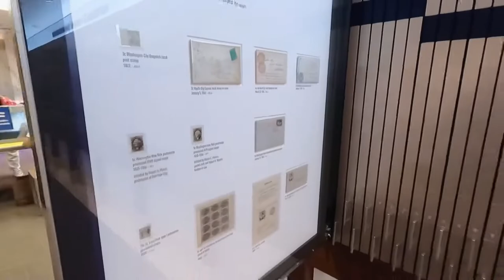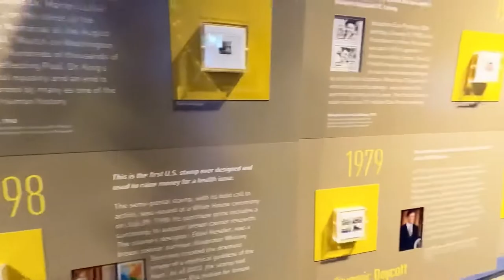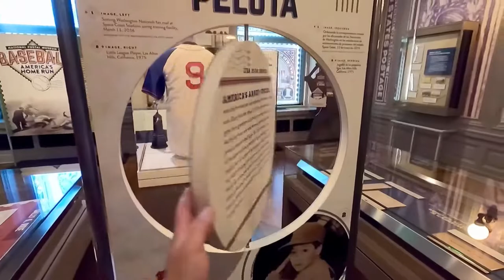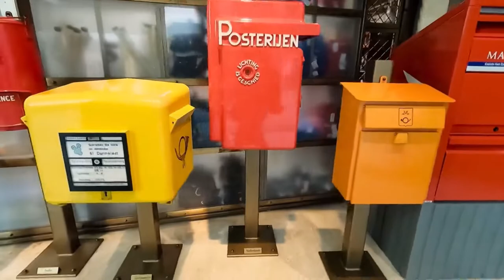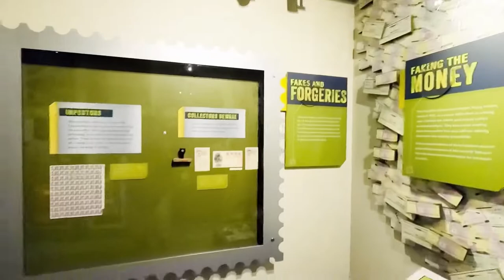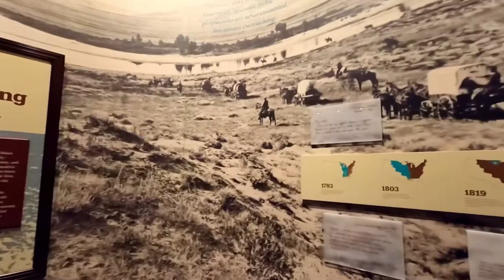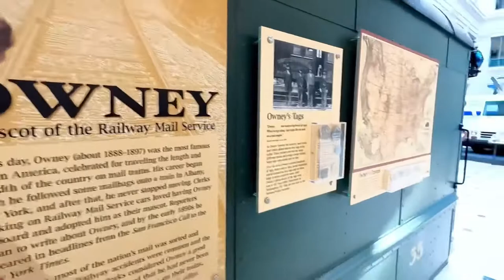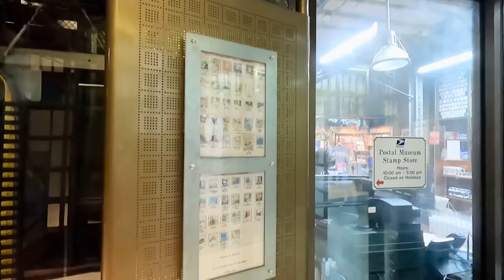National Postal Museum | Washington DC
Join me as I visit the Natinal Postal Museum!

EQUIPMENT & GEAR I USE

Camera:
Sony Alpha ZV-E10 ~
Apple iPhone 13 Pro Max ~

GoPro:
GoPro HERO9 Black ~
GoPro Hero5 Black ~
GoPro Volta ~
GoPro 3-Way 2.0 ~
Smart Remote Control ~
Waterproof Floating Hand Grip ~
Magnetic Triple Charger Battery Storage Charging Box ~
GoPro Shorty Mini Extension Pole Tripod ~
GoPro Light Mod ~
Amazon Basics Large Carrying Case for GoPro ~

Lenses:
Sony SELP18105G E PZ 18-105mm F4 G OSS ~
K&F Concept 72mm Variable ND Filter ND8-ND128 ~
40.5mm to 72mm Camera Filter Ring ~

Sound:
DJI Mic ~
Rode VideoMic Pro+ Camera-Mount Shotgun Microphone ~
Media Mod ~
Youmic - Small Lavalier Microphone ~
EDUTIGE ETM-001 Microphone ~
iDiskk iPhone iPad Wireless Microphone ~

Lighting:
Aputure Amaran MC RGBWW Mini On Camera Video Light ~
ULANZI VL49 RGB Video Lights ~

Accessories:
SmallRig ZV-E10 Cage ~
Sony Wireless Bluetooth Shooting Grip ~
SanDisk 256GB Extreme microSDXC UHS-I Memory Card ~
Kiorafoto Professional Water-Resistant Anti-Shock Holder Storage SD ~
Joby Gorillapod 3K Pro Kit ~
Joby GripTight ONE GorillaPod Stand ~
SwitchPod DSLR Tripod ~
ULANZI Ball Head with Claw Super Quick Release ~
Ulanzi Aluminium Camera Hot Shoe Mount ~
NP-FW50 Battery Charger Pack ~
Movo IMA-2 3.5mm TRS to Lightning ~
MOSISO Camera Backpack ~

Miscellaneous:
Portable Neck Fan ~

Computer:
Apple MacBook Pro 14-inch, Apple M1 ~
Lacdo 360° Protective Laptop Sleeve Case ~
Unicorn Beetle Series Case ~

Drone:
DJI Air 2S Fly More Combo ~
DJI Mavic Air 2 Intelligent Flight Battery ~
Hanatora Air 2S,Mavic Air 2 Wall & Car Charger ~
Arzroic Battery Safe Bag ~
Lykus Titan MA200 Hard Case ~
Drone Landing Pads ~

0:00 National Postal Museum
30:38 Final Thoughts
32:50 Outro